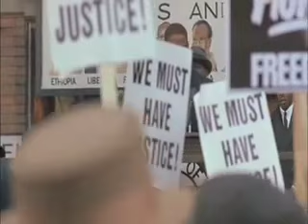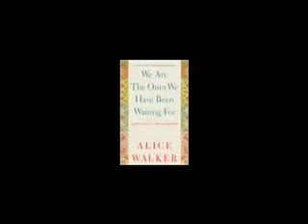Obama the Muslim/Dictator deceived the world